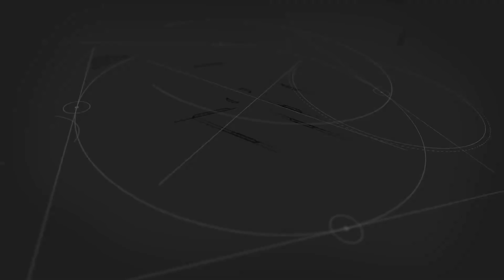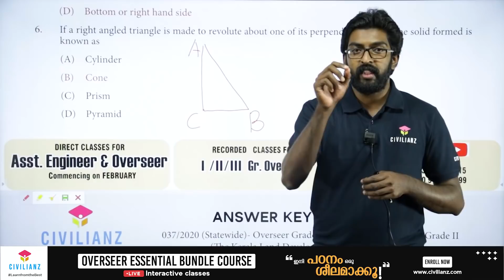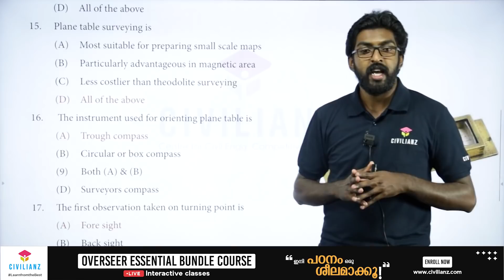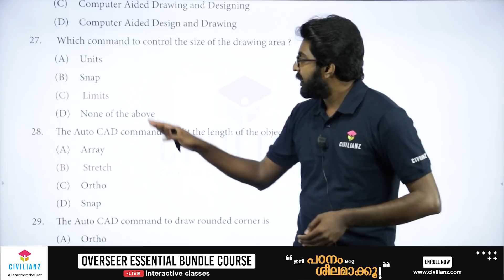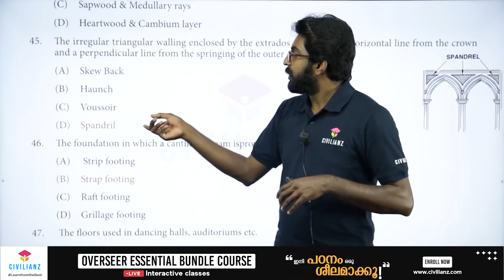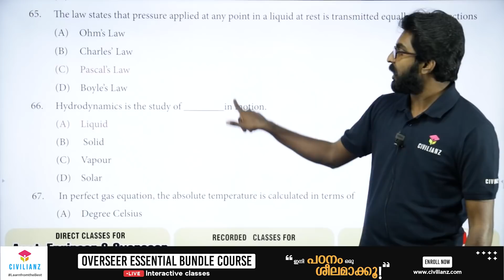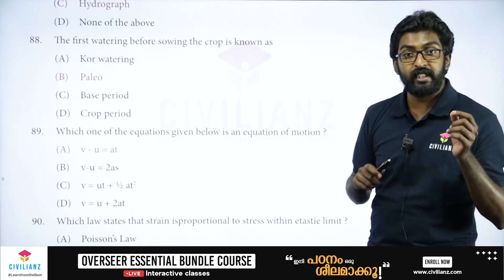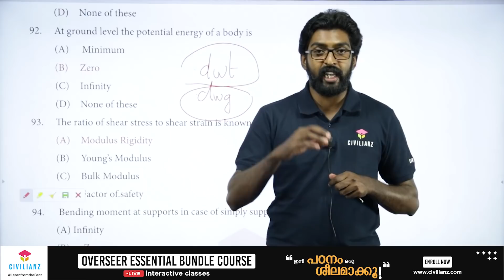KPSC Civil Question Paper Discussion | KLDC Overseer exam | Answers with detailed explanations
This video covers detailed explanation of question paper with answer key of KLDC Overseer Gr.III/Work Superintendent Gr.II exam conducted by Kerala PSC on 08/01/2021.

All questions are explained in detail along with possible options and pain points to be noted.
A must watch for all who are preparing for civil engineering competitive exams!

Join us on CivilApp. We can learn together using this amazing app.
About Civilianz
Civilianz is a group of qualified civil engineers focused on the prospective employability opportunities for the young and budding civil engineering job aspirants across the state. Catch them young is the main dynamics of the group. The state of art classroom teaching facilities and faculty make the atmosphere suitable for hardworking job seekers. Now Civilianz have online classes for KeralaPSC AssistantEngineer, Overseer, GATE, JuniorEngineer etc. in CivilEngineering Stream.